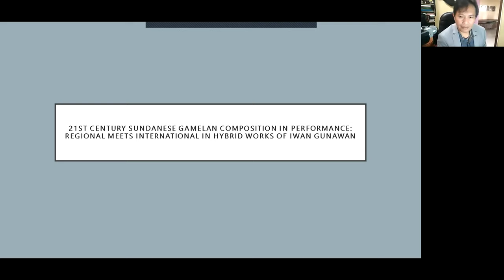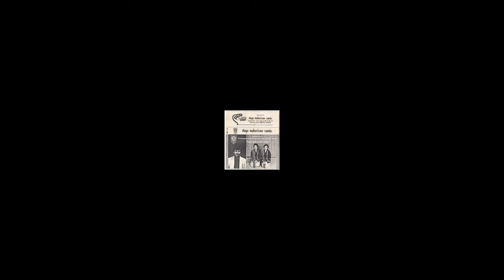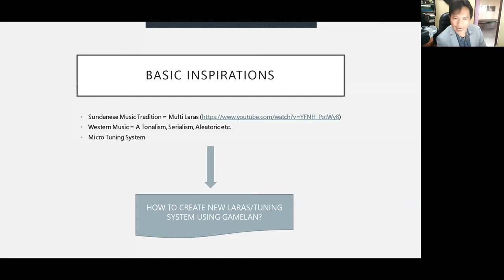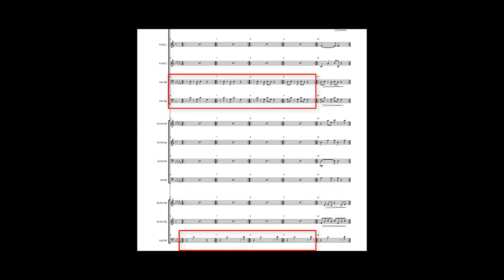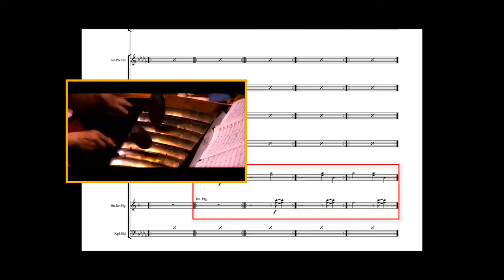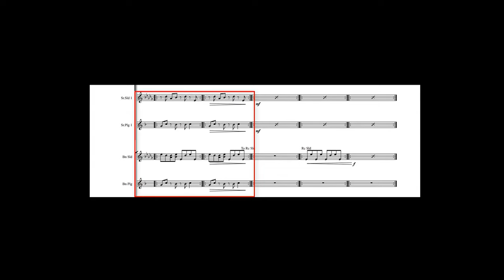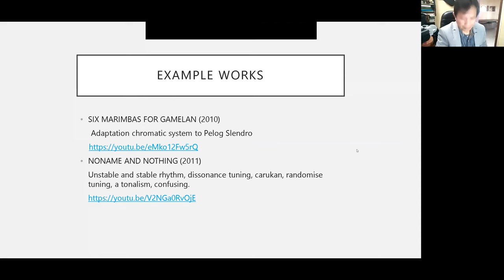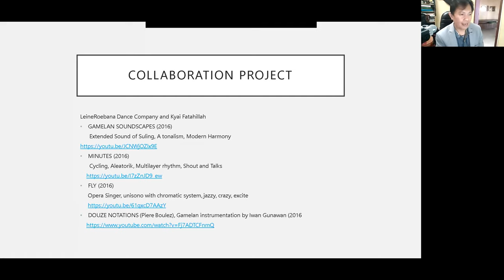Iwan Gunawan: "21st Century Sundanese Gamelan Composition in Performance" Gamelan Guest Lecture #35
Bandung composer, musician, educator and music director Iwan Gunawan explores his gamelan-centered international music performance and compositional career. For over 15 years he has sought to express through his hybrid music not only his native Sundanese traditions but also to reflect Western musical practices and aesthetics.